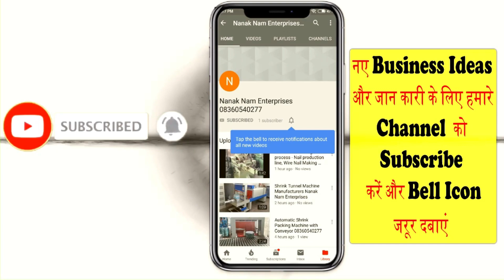START CORRUGATED BOXES MANUFACTURING BUSINESS | ALL TYPES OF MACHINES M-098557-82452,08360540277